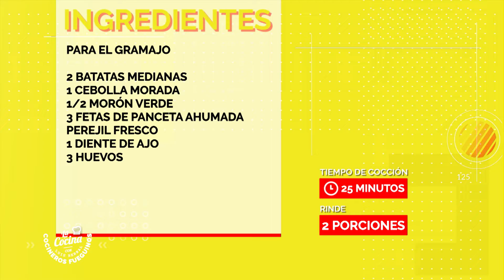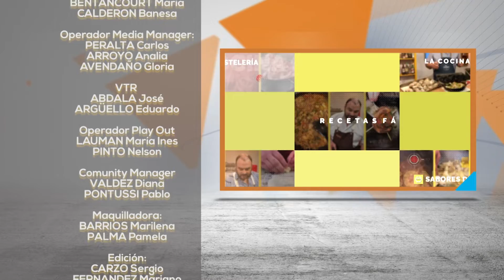La Cocina con Luis - Cocineros Fueguinos - 07/04/22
El chef Luis Bernal nos prepara una chuleta crocante con gramajo de batata.

2 BATATAS MEDIANAS
1 CEBOLLA MORADA
½ MORRÓN VERDE
3 FETAS DE PANCETA AHUMADA
PEREJIL FRESCO
3 HUEVOS